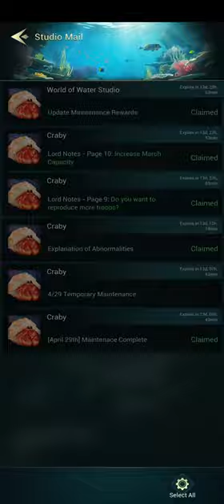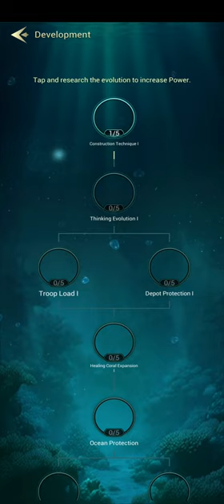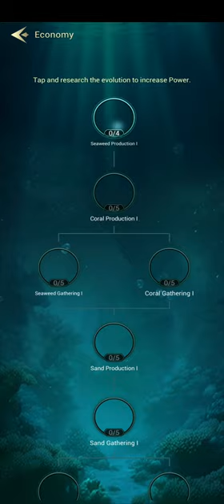World of Water Gameplay 5 Walkthrough | No Commentary | NoCopyRight (2024)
Friend or foe behind the seagrass? How many treasures lie hidden beneath the coral? What kind of stories are awaiting us? Join the World of Water to explore now! Starting from the Great Barrier Reef, you can break new ground, rebuild your home, assemble troops, challenge enemies lurking in the dark, and eventually become King of the Oceans! Your legend is yours to write!